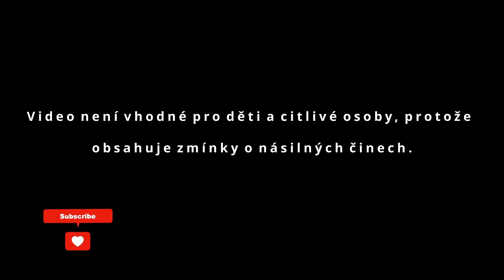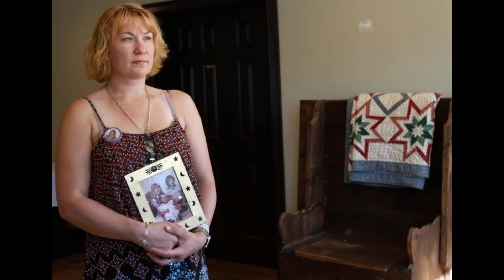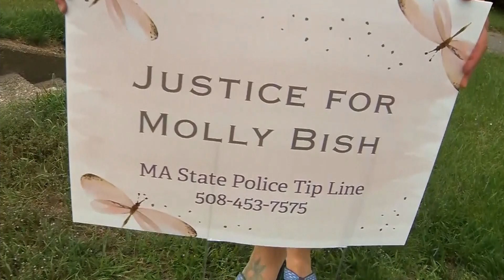Molly Bish - záhadné zmizení mladé plavčice.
Molly Bish - pojďme si přiblížit zmizení mladé plavčice s tragickým koncem.

Video je určeno pouze ke vzdělávacím účelům a nevzniklo za účelem někoho urazit, znemožnit nebo pohoršit. Veškeré zdroje jsou dostupné na internetu.